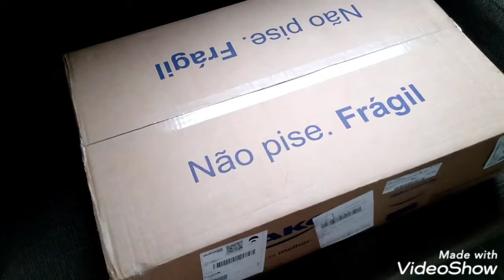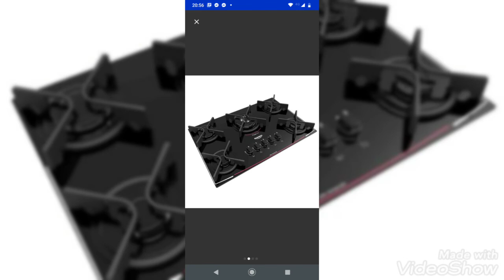O que será que comprei? mais um sonho realizado!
meu insta
Vanessa_rios2008